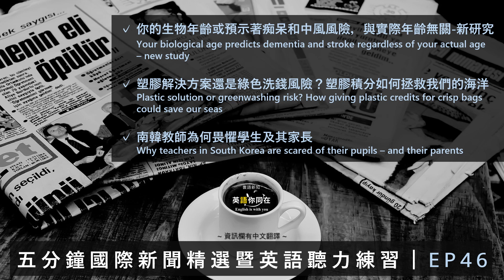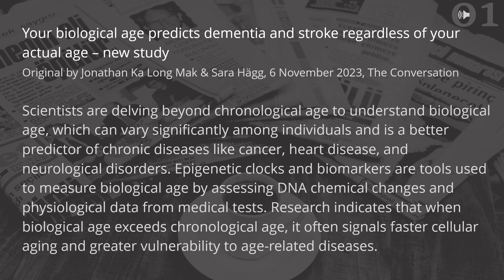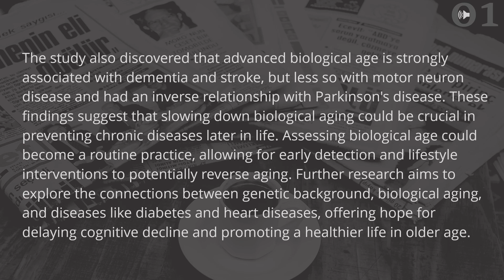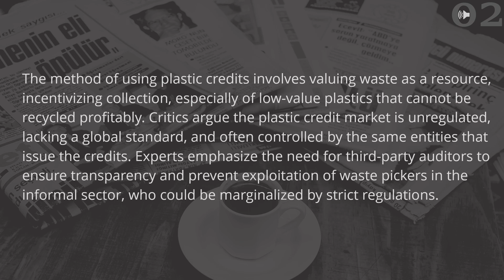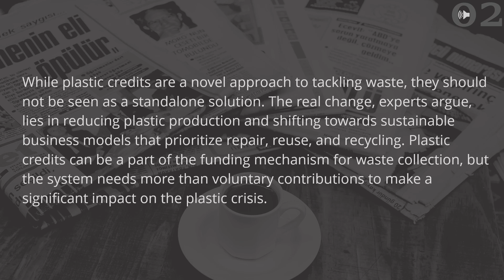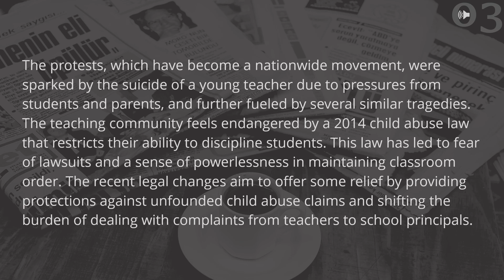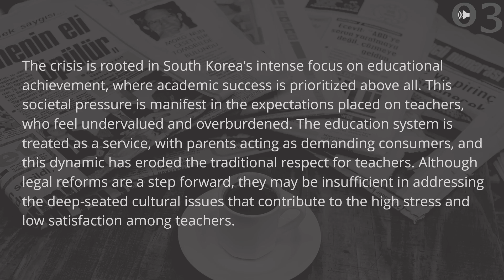五分鐘國際新聞精選暨英語聽力練習︱EP46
您的生物年齡或預示著痴呆和中風風險，與實際年齡無關——新研究

原文：Jonathan Ka Long Mak & Sara Hägg，2023年11月6日，The Conversation

科學家正在探索超越年齡的生物年齡，這是一個在個體間可能變化很大的概念，並且比計算年齡更能有效預測癌症、心臟病和神經系統疾病等慢性病。利用表觀遺傳時鐘和生物標記作為工具，通過評估DNA化學變化和醫學檢測的生理數據來測量生物年齡。研究表明，當生物年齡超過計算年齡時，通常意味著細胞老化速度加快，以及對與年齡相關疾病的更高易感性。

最近一項涉及超過325,000名英國成人的研究顯示，較高的生物年齡與神經系統疾病如痴呆和中風的風險增加有關。該研究利用18種生物標記評估參與者的生物年齡，並對他們進行了九年的跟蹤觀察。研究發現，那些在研究開始時生物年齡較大的人，即使考慮到基因、性別、收入和生活方式的差異，發展成痴呆和中風的風險也更高。

研究還發現，較高的生物年齡與痴呆症和中風有很強的相關性，但與運動神經元病的相關性較弱，並與帕金森病呈現相反的關係。這些發現表明，延緩生物老化對於預防晚年的慢性病可能至關重要。評估生物年齡可能會成為一種常規做法，允許早期檢測和生活方式干預，從而可能逆轉衰老。未來的研究旨在探索基因背景、生物老化與糖尿病、心臟病等疾病之間的關聯，為延緩認知衰退並促進老年人更健康的生活提供希望。

塑膠解決方案還是綠色洗錢風險？塑膠積分如何拯救我們的海洋

原文：Becca Inglis，2023年11月11日，《對話》

塑膠積分作為一項處理海洋污染的有爭議措施正逐漸浮現。它們為服務不足地區的廢棄物管理提供資金，但批評者認為這可能會助長企業的綠色洗錢行為。企業通過投資廢棄物收集項目，獲得對等於從環境中移除相同數量塑膠的積分。然而，專家對這些積分的有效性及其與碳抵消相似性提出質疑，碳抵消被指控促使企業繼續維持“一切照舊”的心態。

塑膠積分的使用方法包括將廢棄物視為資源，激勵收集活動，特別是那些無法有利可圖回收的低價值塑膠。批評者認為，塑膠積分市場缺乏監管，缺少全球標準，往往由發行積分的相同實體控制。專家強調需要第三方審計以確保透明度，防止在非正式部門工作的廢棄物拾荒者受到嚴格法規的剝削。

塑膠積分是解決廢棄物問題的新方法，但專家們認為它們不應被視為唯一解決方案。真正的變革在於減少塑膠生產，轉向優先考慮修復、重用和回收的可持續商業模式。塑膠積分可以成為廢棄物收集資金機制的一部分，但解決塑膠危機需要的不僅僅是自願性貢獻。

南韓教師為何畏懼學生及其家長

原文：Paula Hancocks 與 Yoonjung Seo，2023年10月27日，CNN

在南韓，課堂上的肢體衝突與暴力行為正給教師造成嚴重困擾，康賢珠的經驗反映了更廣泛的危機。她面臨學生不當行為與家長反彈的巨大壓力，由於學校當局的支持不足，她甚至考慮自殘。在全國範圍內，大量教師正在抗議，強調他們的脆弱性，要求在教師自殺事件和心理健康問題日益增加的情況下獲得更好的保護與支持。

這些已經成為全國運動的抗議活動，起因於一位年輕教師因承受來自學生和家長的壓力而自殺，並由此引發了數起類似悲劇。教師社群因2014年限制管教學生能力的兒童虐待法感到受威脅。這項法律導致教師擔心訴訟，並在維持課堂秩序上感到無力。最近的法律變更旨在通過提供對於無根據的兒童虐待指控的保護，以及將處理投訴的責任從教師轉移至校長，從而提供一些緩解。

這場危機根源於南韓對教育成就的極度重視，學術成功被置於首位。這種社會壓力體現在對教師的期望上，使他們感到被低估和負擔過重。教育系統被視為一項服務，家長則扮演要求苛刻的消費者，這種動態侵蝕了對教師的傳統尊重。儘管法律改革是向前邁進的一步，但可能不足以解決導致教師壓力大和滿意度低的根深蒂固的文化問題。